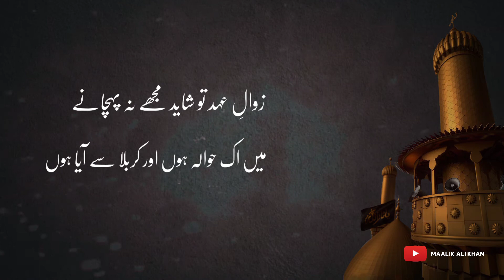Karbala Se Aaya Hoon | کربلا سے آیا ہوں | Muharram 1442 H / 2020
4th Video of Karbala Series!
Keep Expressing Your Love Because "Hussain (a.s) Sab Ke"